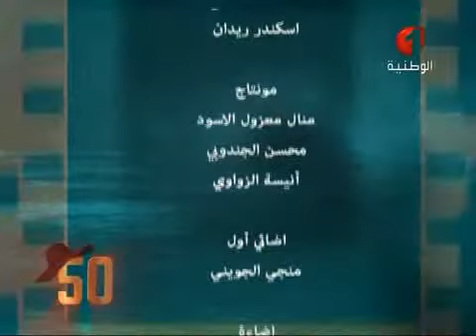برنامج أحب السينما...أحب الحياة مع الفنانة جاهدة وهبي